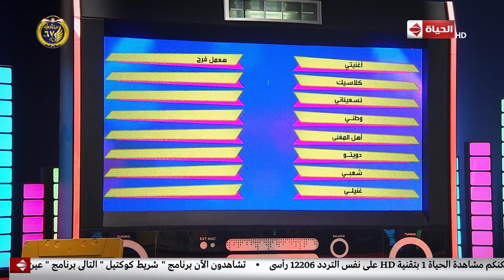شريط كوكتيل - أعرف مين المغني اللي تأثرت بيه ديانا كرزون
جزء من حلقة اليوم 24 يناير 2019 من برنامج شريط_كوكتيل للفنان هشام_عباس يستضيف الفنانة "ديانا كرزون" تغنى شعبى و تختار إسم غريب لشريطها الكوكتيل.

برنامج شريط_كوكتيل برنامح حوارى غنائى يستضيف العديد من النجوم و ويقدم العديد من الفقرات الغنائية لهم ,يقدمه الفنان هشام_عباس فى الساعة 10 مساءً على شاشة قناة "الحياة".